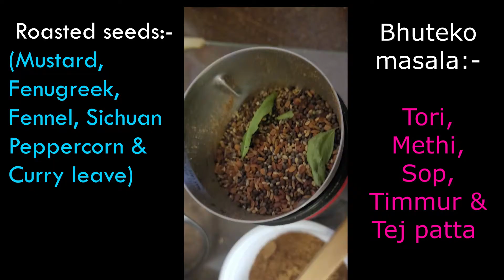Lemon Pickle by Sarita Namaste! Enjoy making your own Kagati ko Achar (lime pickle).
This video will show step by step process of how to make lime pickle.   Nepalese love to eat kagati ko achar with snack such as chiura (fattened rice), selroti (rice bread), roti and rice as well.
My last video demonstrated how to prepare one of the spices Timmur (Sichuan peppercorn).  In this video I demonstrated two different kinds of Achar: plain achar and the X-hot achar with Dalle khursani (round chili of Nepal) and Timmur.
Timmur & dalle khursani are optional.  Can use mild red chili powder instead.  Timmur is a very powerful spice and requires gradual introduction to our system like any other new herb and spices.
Ingredients:
5 tbsp – mustard seed (roasted)
2 tbsp – fennel seed (roasted)
2 tbsp – fenugreek seed (roasted)
3 tbsp – salt or according to own taste
1 tbsp – turmeric powder
12- lemons
9 - lemons for juice
1/2 cups- lemon juice
OPTIONAL:
 1 tsp – crushed red chili powder
¼ tsp – timmur (Sichuan peppercorn) (roasted)
10 leave- curry leave dry of fresh roasted leave